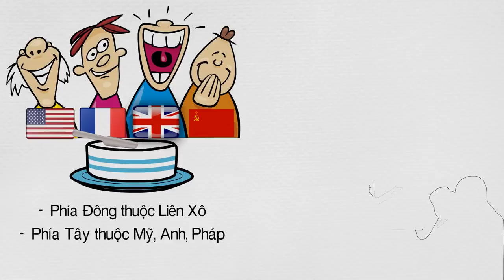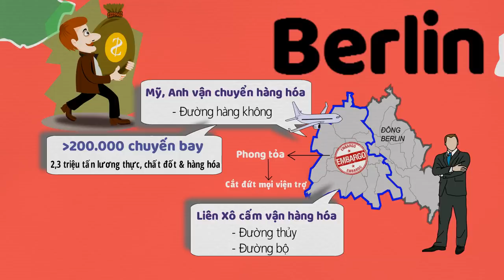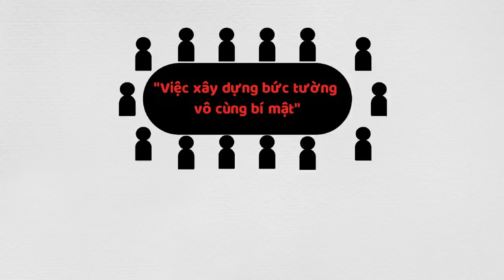Giải thích siêu dễ hiểu về bức tường Berlin chỉ với 6 phút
Hiểu rõ về bức tường Berlin - Nỗi nhục của nước Đức
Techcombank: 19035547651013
CTK: VU HOANG DUONG (chi nhánh Hoàng Gia - HN)
Momo: 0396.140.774 (PHAM THI THU HUONG)